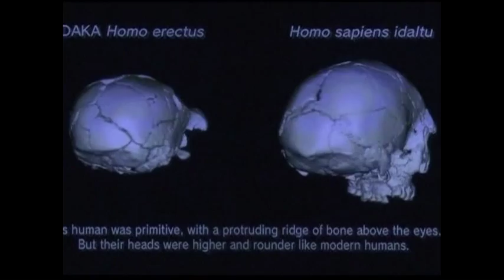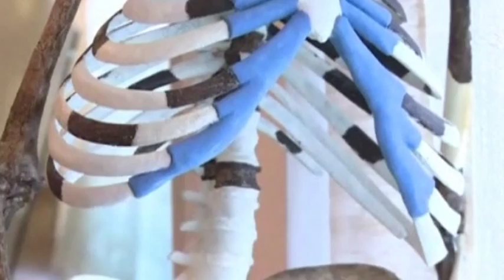Ethiopia Lucy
A famous fossil that holds key to scientific evidence of human evolution has returned home in Ethiopia after a five-year tour abroad.